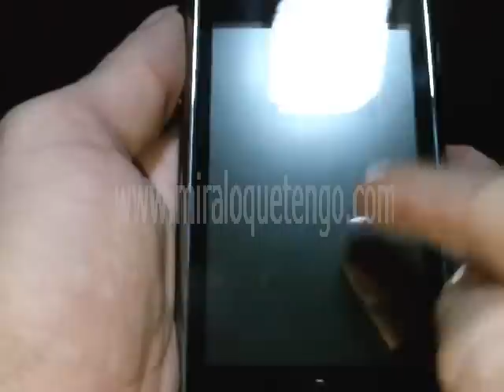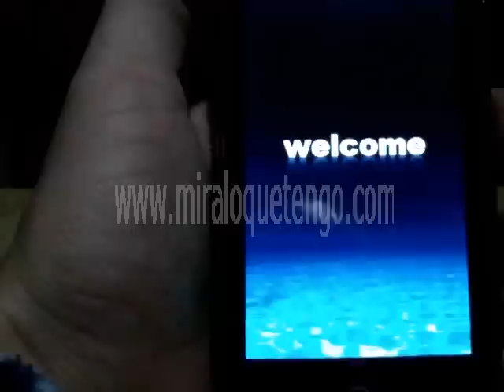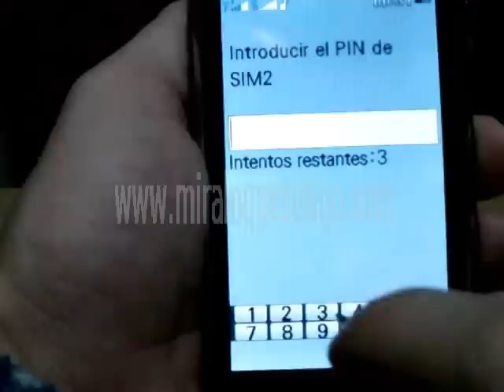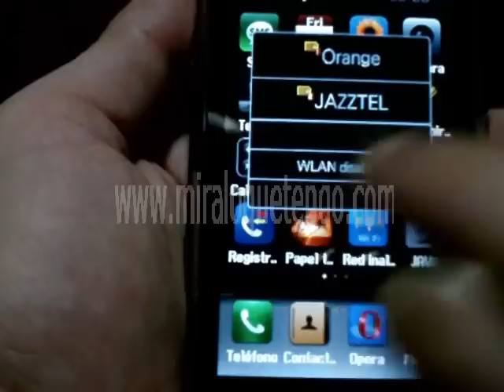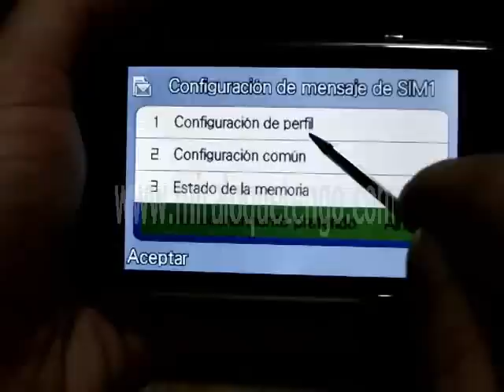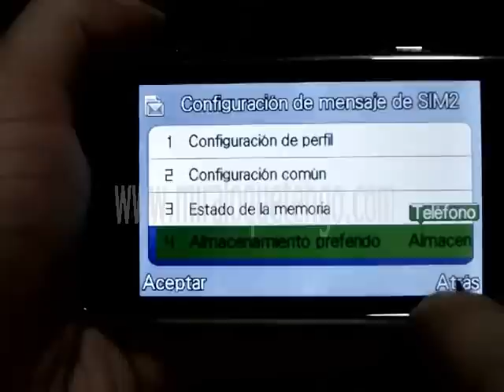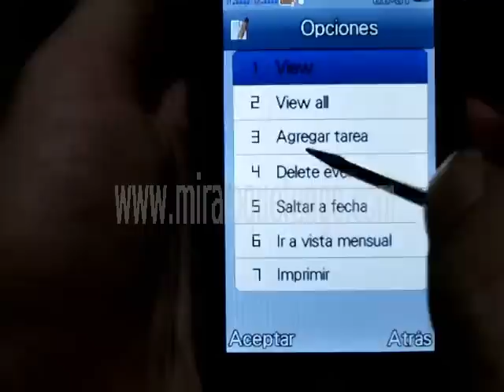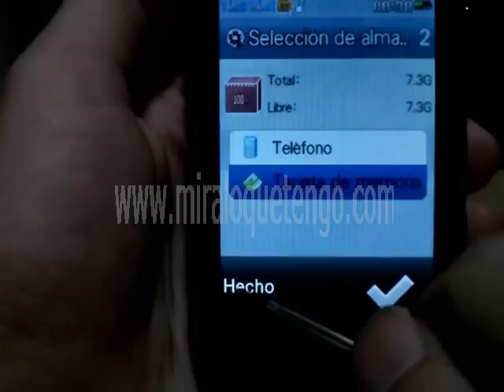Lefono L007 (Parte 1) - MiraLoQueTengo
No olvides visitar nuestra tienda donde encontraras este terminal y muchos moviles mas... ademas de tabletas o ipads.